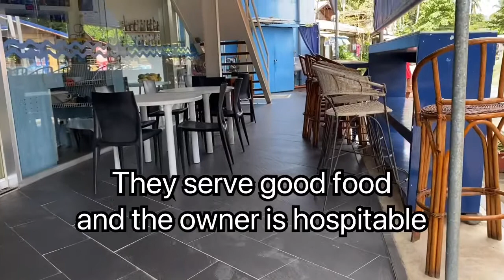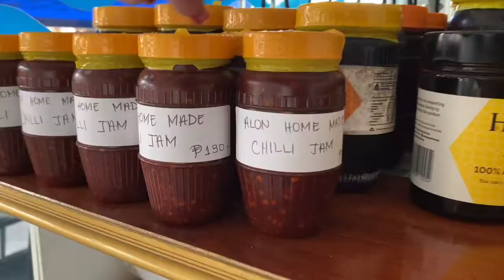ALON RESTO BAR BAYWALK PUERTO PRINCESA - EXPLORE PALAWAN